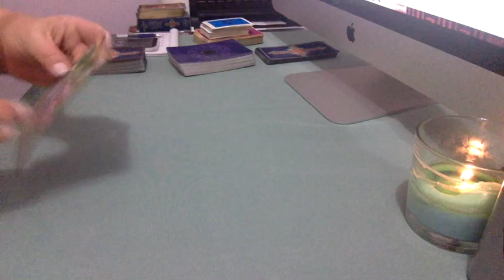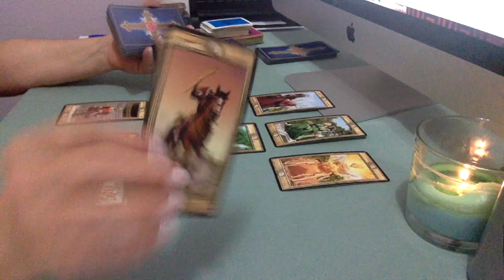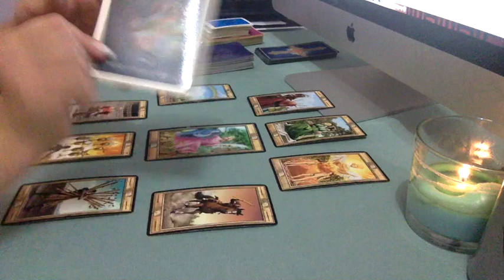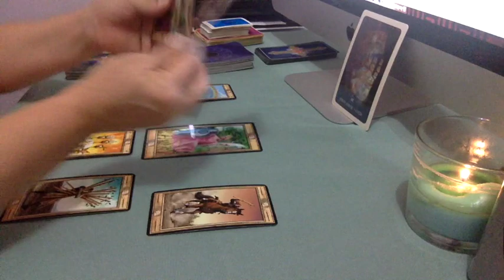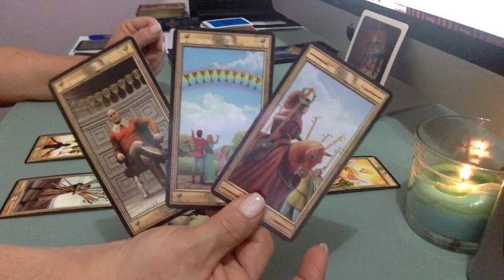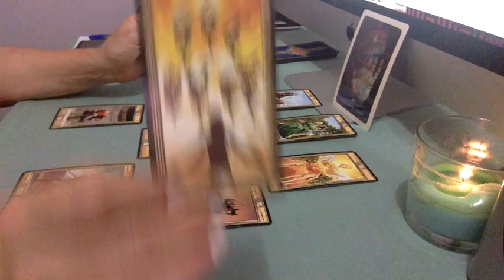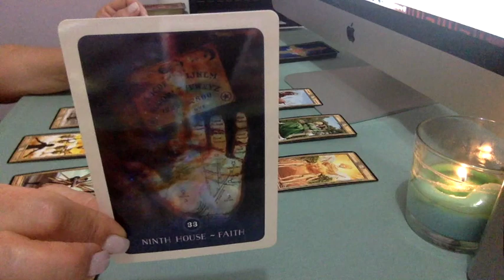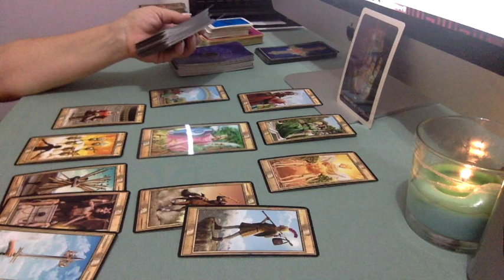CANCER ♣️"BEST READING EVER‼️JUST AMAZING! 🎉 NOVEMBER 1~15TH 2018 DIVINE MESSAGES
I am using the following tarot & oracle cards:-
The Pictorial Key by Davide Corsi
Tarot 3D by Davide Corsi